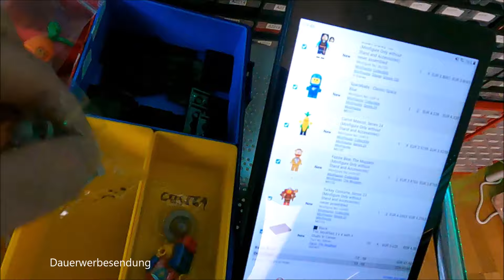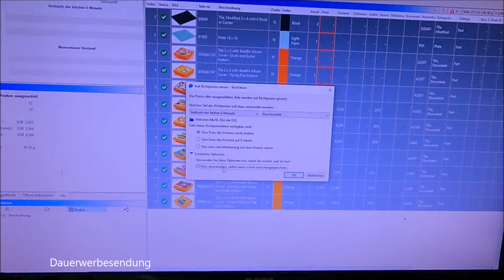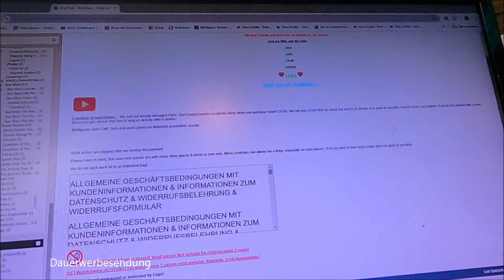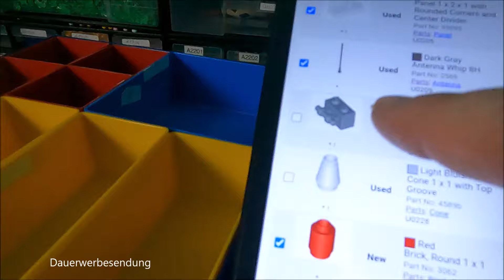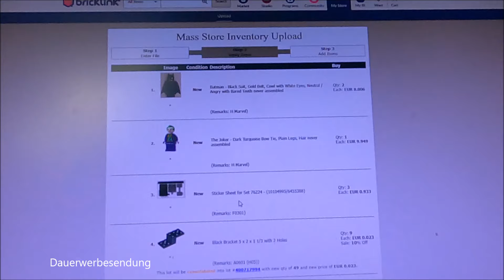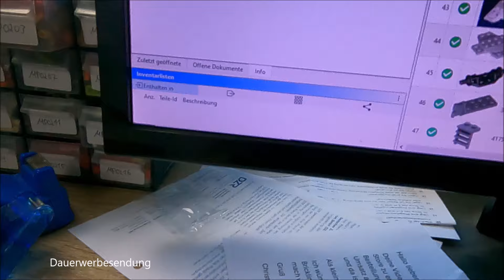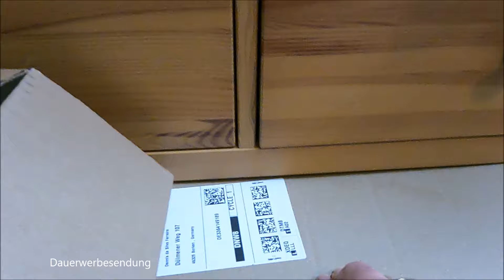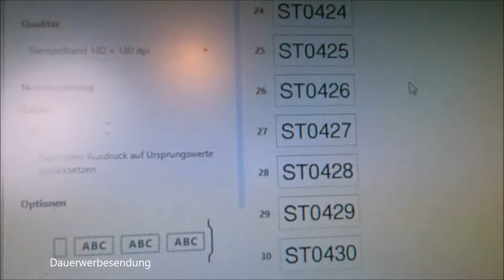Next goal: 300k Parts 😉 WEITER GEHTS - DER LEGO BRICKLINK STORE VERBESSERT SICH TÄGLICH 🥳 VLOG 🐱‍🏍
Rollwagen zum Orderpicken

Brother P-touch
Die neuen Trays
LEGO Spider-Man Auto
50% mario LEGO

Aufbewahrung:
71787 Steinebox
10698 Steinebox
60353 Karton Minifiguren
60355 Karton Minifiguren
60354 Karton Minifiguren

Videoerklärung:

 • Cashback - Bares ...

Ein paar Eckdaten:

Kleinunternehmer Regelung
500€ Startkapital wieder raus genommen aus dem Unternehmen. Die Stores finanzieren sich selber seit ca. November 2022

Viel Spaß!

- Dennis

Kapitel